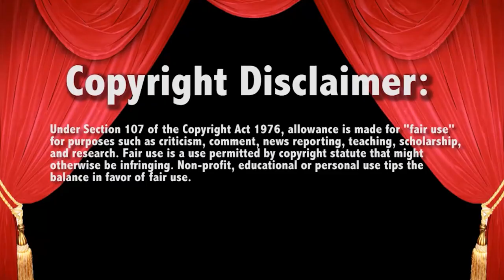WWE Raw NEW WOMENS Tag Team Champions | RAGE July 17, 2023